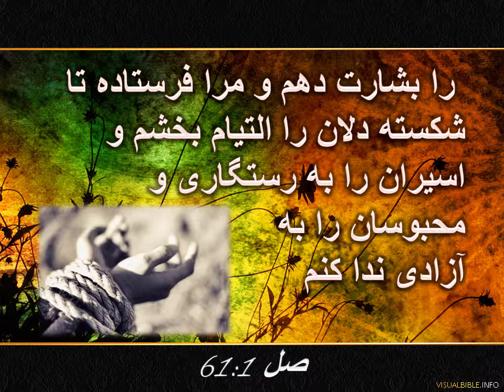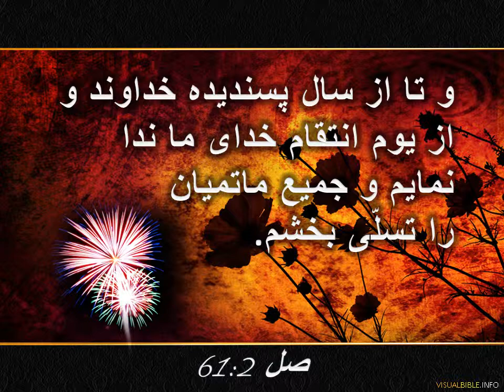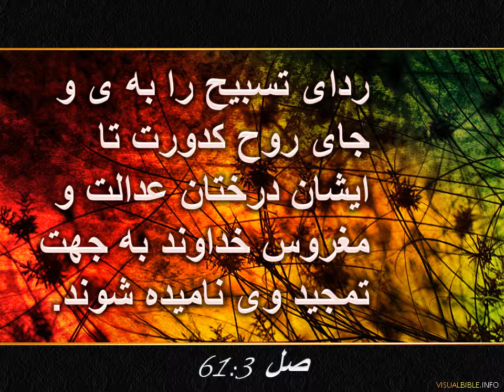61:1-3 صل | Isaiah 61:1-3 | Persian